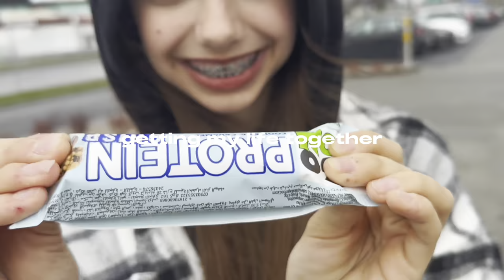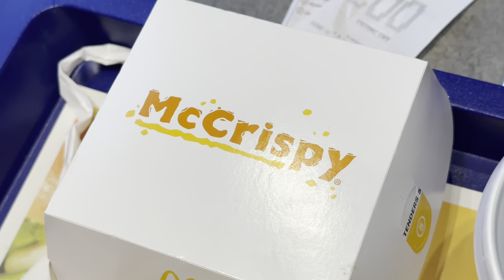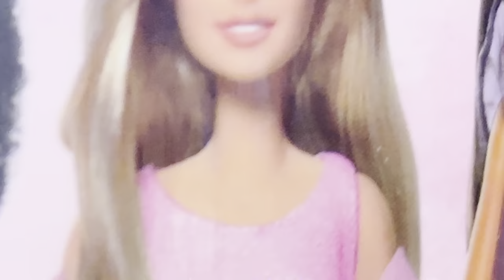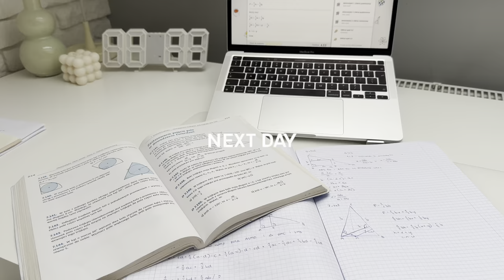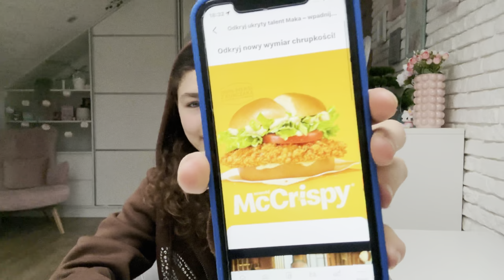OGARNIAM SWOJE ŻYCIE | test nowego burgera, codzienność & friends trip *getting my life together*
hejka! ogarniam swoje życie z nadejściem wiosny! w końcu robię porządek w szafie, spotykam się z przyjaciółmi, testujemy nowego burgera z McDonalds - McCrispy, moja codzienność - nauka, jedzonko, treningi ;)
moje dwa małe bąble - kotki 😝